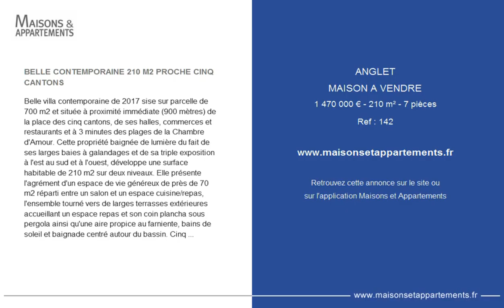ANGLET - MAISON A VENDRE - 1 470 000 € - 210 m² - 7 pièces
Référence : 142

BELLE CONTEMPORAINE 210 M2 PROCHE CINQ CANTONS
Belle villa contemporaine de 2017 sise sur parcelle de 700 m2 et située à proximité immédiate (900 mètres) de la place des cinq cantons, de ses halles, commerces et restaurants et à 3 minutes des plages de la Chambre d'Amour. Cette propriété baignée de lumière du fait de ses larges baies à galandages et de sa triple exposition à l'est au sud et à l'ouest, développe une surface habitable de 210 m2 sur deux niveaux. Elle présente l'agrément d'un espace de vie généreux de près de 70 m2 réparti entre un salon et un espace cuisine/repas, l'ensemble tourné vers de larges terrasses extérieures accueillant un espace repas et son coin plancha sous pergola ainsi qu'une aire propice au farniente, bains de soleil et baignade centré autour du bassin. Cinq chambres dont deux suites en RDC et quatre pièces d'eau complètent ce lieu de vie familial et propre à recevoir famille et amis. Cette villa est en outre dotée d'un niveau d'équipement haut de gamme, tel que domotique, système audio hightech, jacuzzi. Un garage ainsi qu'un carpor complètent le tout. DPE en cours

Cette annonce vous est proposée par l'agence L'ATELIER DE L'IMMOBILIER